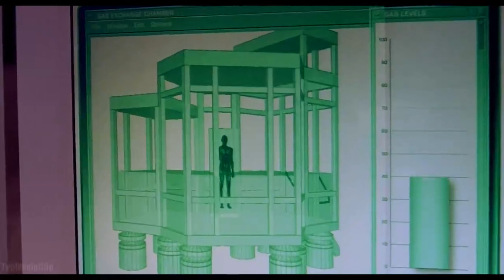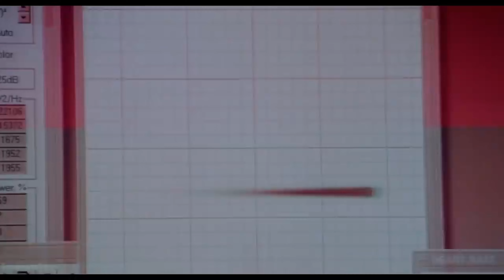Green Goblin Transformation Scene | Spider Man (2002) || BY SDEDIT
😱💯 SDEDIT 💯😱

My channel name = (SDEDIT) please give your love on my channel.😞

I regularly uploading videos and I hardly struggle full time Only for your entertainment.

I Really love you Forever 💖💖.

*keepsupport *keepshering *. 🔥🔥🔥🔥🔥

We upload...!!

My channel provide shorts and long videos. Like Respect videos and people are amazing skills Showing in my YouTube Channel . I hope one day I am complete 1k 😍 Subscribers family in my youtube channel and Please give your support. 🙏please pls support me 😫.

SDEDIT
respect
respect shorts
respect song
respect video
respect status
respect natok
respect girls
respect 999+
respect moments